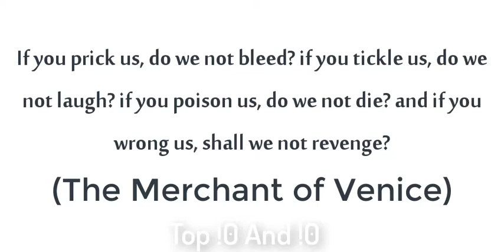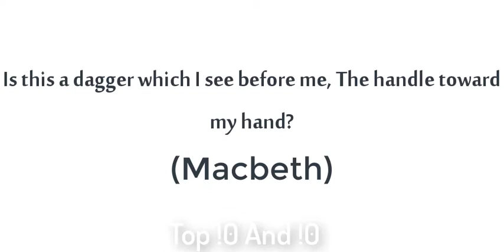top 10 inspirational Quotes of William Shakespeare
in this video i am telling you the top 10 inspirational quotes of  William Shakespeare that is the very inspiring and Lessening Quotes
and the best quotes about life and famous Quotes of William Shakespeare

(Hamlet)
All the world 's a stage, and all the men and women merely players.
 They have their exits and their entrances; And one man in his time plays many parts
O Romeo, Romeo! wherefore art thou Romeo?
(Romeo and Juliet)
Now is the winter of our discontent.
(Richard III)
Is this a dagger which I see before me, The handle toward my hand?
(Macbeth)
Be not afraid of greatness. Some are born great, some achieve greatness, and some have greatness thrust upon 'em.
(Twelfth Night)
If you prick us, do we not bleed? if you tickle us, do we not laugh? if you poison us, do we not die? and if you wrong us, shall we not revenge?
The course of true love never did run smooth.
If music be the food of love, play on.
(Twelfth Night)
(Sonnet 18)